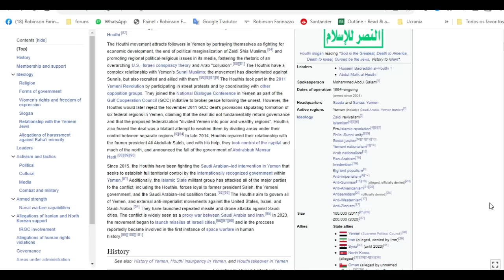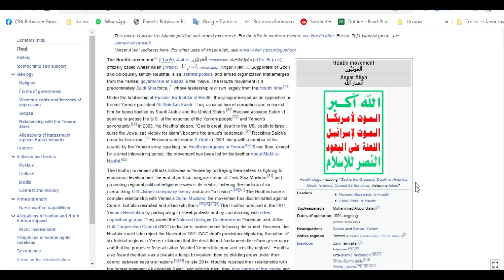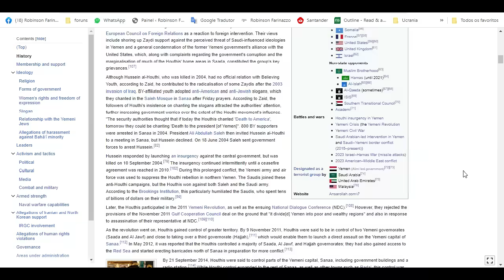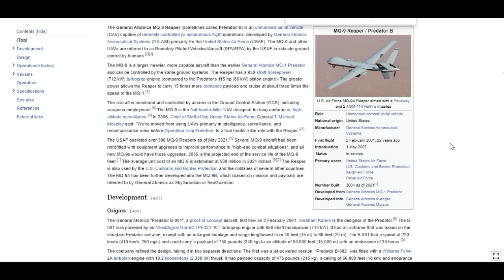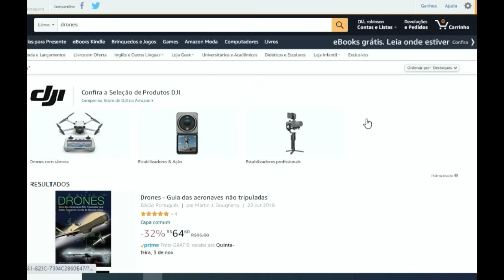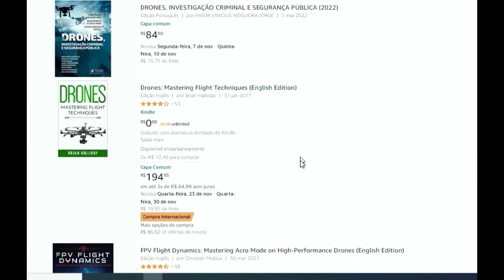Musiquinha no Fantástico: guerrilha Houthi derruba seu 3o drone MQ-9 Reaper no Iemên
• Israel e Palestina: Breve histórico
• Possíveis causas & consequências do ataque do Hamas
• Risco: O conflito pode se expandir?
• Inteligência israelense falhou?
• O Hamas evoluiu militarmente?
• Israel e Palestina: O que esperar?

Estamos lançando o curso "Introdução à Astronáutica":

Como são construídos e colocados em órbita foguetes, sondas e satélites? E as funções dos vários veículos espaciais? O professor e desenhista técnico Junior Miranda detém profundo conhecimento na área e, não à toa, é conhecido como "Homem do Espaço".

O novo curso de Segurança Internacional e ONU do Canal ARTE DA GUERRA já está à venda:

Quer ganhar um e-book sobre Fundamentos de Inteligência e Contrainteligência? Acesse o link e descubra como. É fácil e gratuito.

ou
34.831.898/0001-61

👉🏻 Depósito em conta:
Banco: 033 - Banco Santander S.A.
Agência: 3681
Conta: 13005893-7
Razão Social:Centrocomando
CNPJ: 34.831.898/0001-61